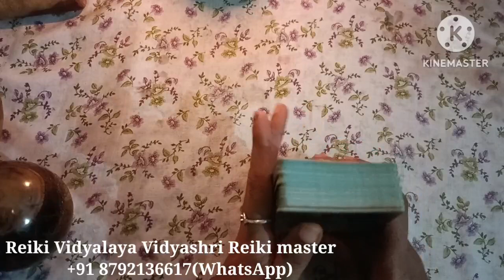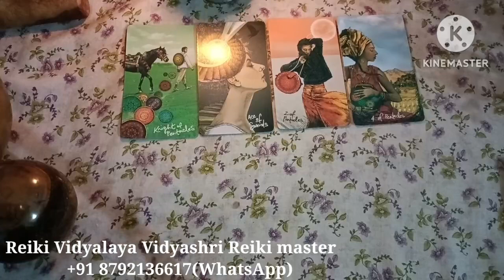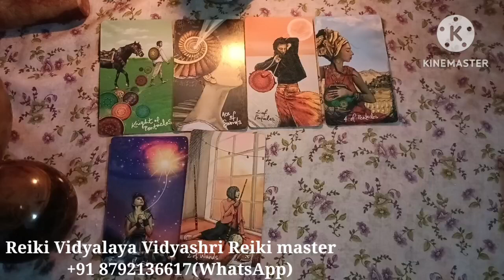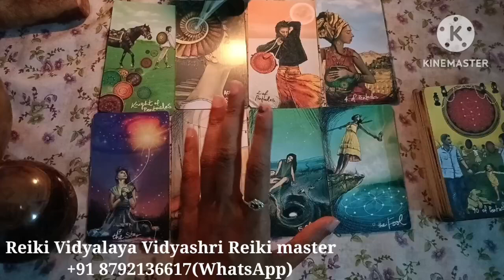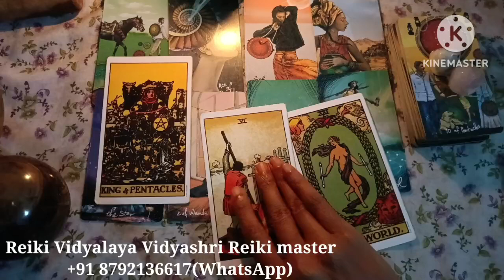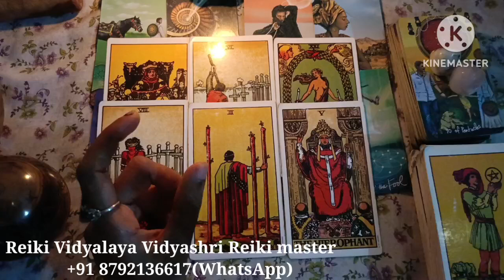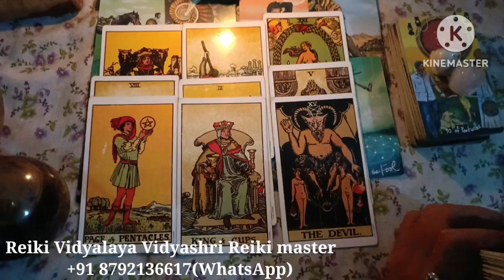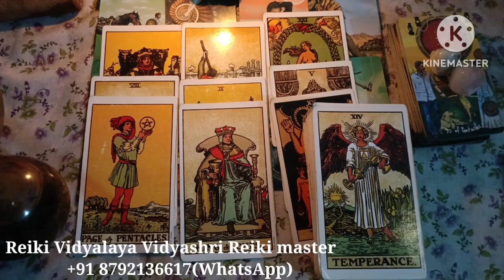Your Past-Present-Future🧿🦋☯️♦️💯✨🃏TAROT CARD Reading ♦️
ಕೊರ್ಸ್ ಗೆ ಸಂಬಂಧಿಸಿದಂತೆ ಹೆಚ್ಚಿನ‌ ಮಾಹಿತಿಗಾಗಿ ನಮ್ಮ ವಾಟ್ಸ್ ಆಪ್ ಗ್ರೂಪ್ ಗೆ‌‌ ಸೇರಿಕೊಳ್ಳಿ. (only course related)

Consultant fee : 100₹

Our paid services: 👇

course's & healing:
 usui Reiki healing
Angels Therapy.
Money Reiki.
Wolf magic.
Taro Reading.

Personal Taro Future Guidance.🎴🃏🀄.

Money Reiki Level - 1 Course : By : Vidyashri S

Starting : starting soon.

spell costing. ( candle Sep:- love, marriage, career, negative energy removal, breakup, Court related issues. extra )
crystals product & more.

Vidyashri.S. Reiki Master.